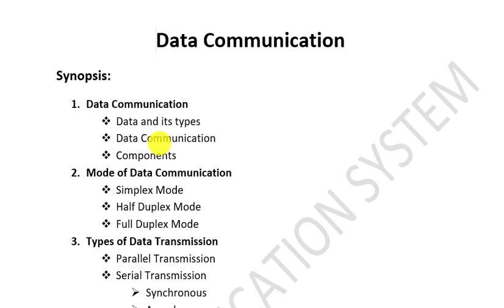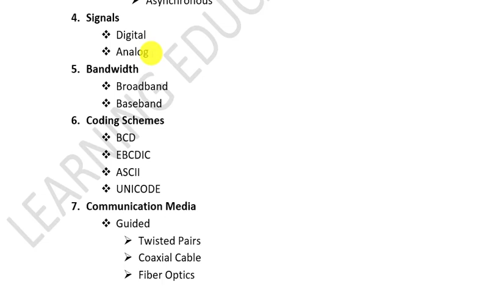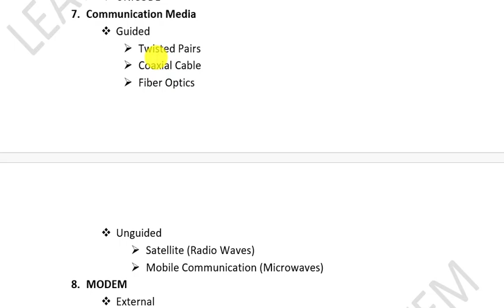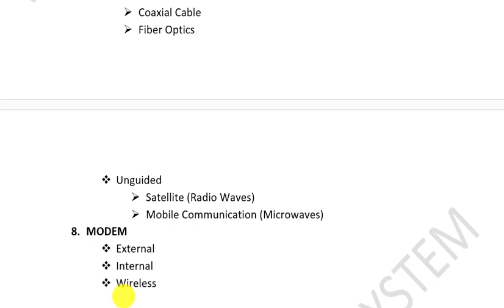Data communication synopsis| ICS 1st year Computer lectures Chapter 3 Data communication in Urdu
In this video you would learn about the details topics about data communication...
Further you may check the following topics videos in the play list of 1st year computer Multipedia. if you find difficulty in finding the relevant video then please let us know in the comments box. we are here to help you more than your expectations.
1st year computer science lectures ICS/FSC/FA/I Com part 1,
ICS computer lectures complete book review,
11th class computer science videos,
1st year computer science important questions,
1st year computer science subjects,
IT series tutor lectures,
first year computer guess paper,
1st year computer science,
first year computer lahore board lectures,
1st year computer supply preparation,
first year computer punjab board lectures,
1st year computer notes chapter 1,
ICS subjects part 1 notes,
Computer science MCqs with answers 1st year,
ICS computer part 1 chapter 3 Data commuincation,
What is data communication in computer,
data communication and its types,
what are componets of data communication,
modes of data communication in computer,
simplex vs half duplex vs full duplex modes,
types of data transmission in computer,
parallel transmission vs serial transmission in computer,
synchronous transmission vs asynchronous transmission,
signals in computer and their types,
digital signal vs analog signal in computer,
Concept of bandwidth in computer science,
Broadband vs baseband in computer,
coding schemes use in computer,
BCD VS EBCDIC VS ASCII vs UNICODE coding schemes in computer,
Communication meddia in computer,
Guided vs unguided media in computer,
twistted pairs vs coaxial cable vs fiber optics,
what are satellite in computers,
radio waves vs microwaves in computer,
MODEM and its types,
external vs internal vs wireless modem in computer,